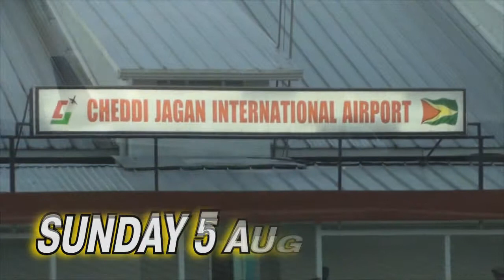Cort Family Reunion Pt 1